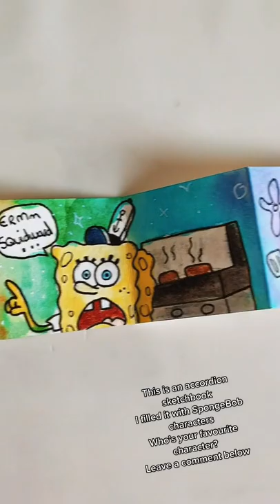Teeny Tiny SKETCHBOOK TOUR!!